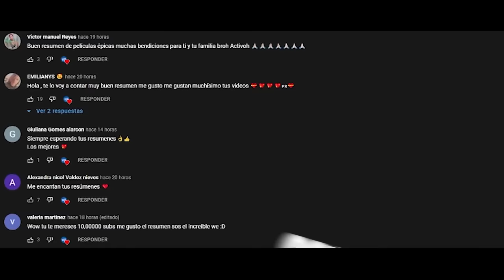NACE UN BEBÉ ZOMBIE Y SUS PADRES DEBERÁN PROTEGERLO DE LOS HUMANOS | RESUMEN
Película basada en que una chica tiene a un bebé zombie y deberá protegerlo.

TÍTULO :
DAWN OF THE DEAD resumen Te lo voy a contar
DAWN OF THE DEAD película completa
EL AMANECER DE LOS ZOMBIES RESUMEN DE PELÍCULA

Película
Resumen
Resumen DAWN OF THE DEAD
DAWN OF THE DEAD PELÍCULA COMPLETA EN ESPAÑOL
Netflix
TE LO VOY A CONTAR
EL AMANECER DE LOS MUERTOS - película